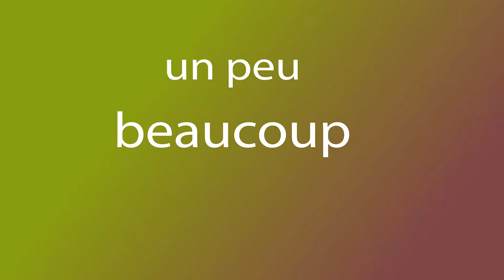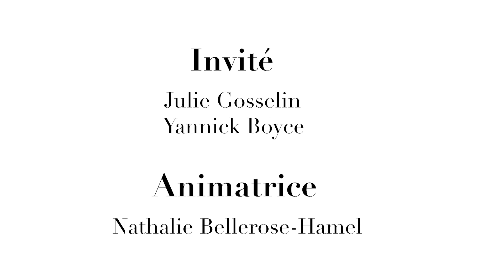Un peu beaucoup passionnément!- Café Emma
Nathalie Bellerose-Hamel nous présente Yannick Boyce et Julie Gosselin passionnés des chiens et co-propriétaires d’un café canin à Victoriaville. Ils viennent nous parler de ce qui les a poussé à démarrer leur entreprise.